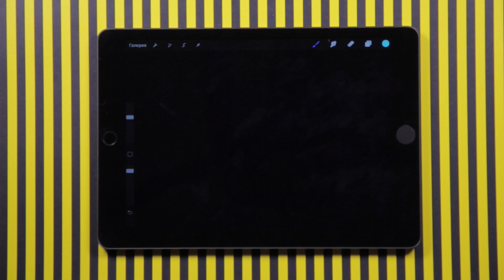Matthias / Handstyle / Digital Graffiti / Procreate Calligraphy / Ipad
Tag of The Day
Matthias